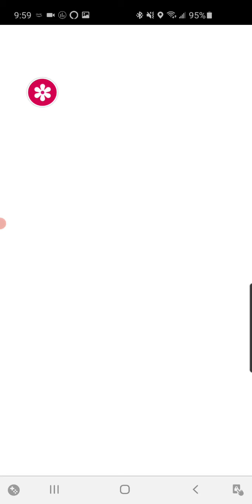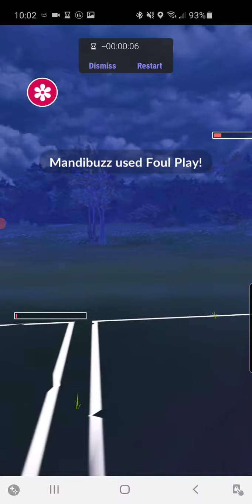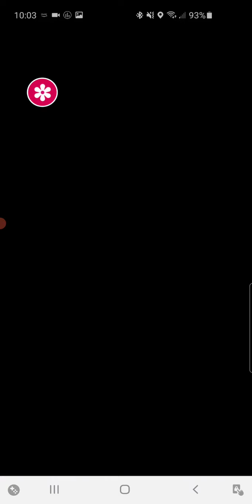Abomo Mandi Mac